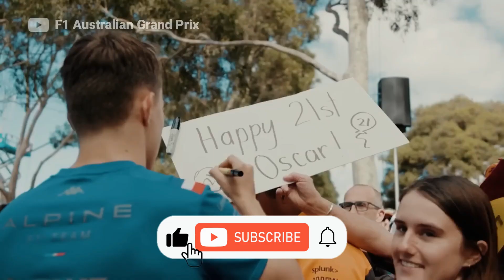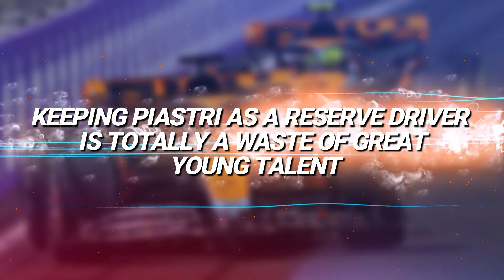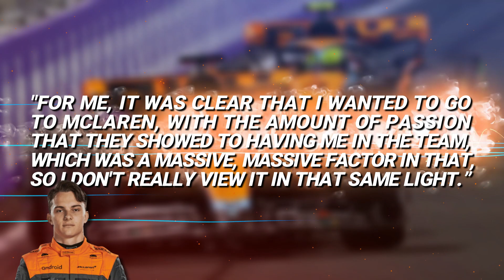DECISION of Oscar Piastri: Mclaren Faces F1 Struggles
🏎️ Oscar Piastri, one of the promising young talents in the current Formula 1 grid who is considered as a future world champion with what he has already achieved in F2 and F3, experienced a brutal start to his F1 career with McLaren.

🏎️ Its MCL60 is not performing well as expected and both the McLaren drivers couldn't break up to the top 10 in the first two rounds of the 2023 season till the race in Australia which was full of collisions, safety car sessions and red flags.

Other Queries:
f1 Gulf Air Bahrain GP, f1 STC Saudi Arabian GP, f1 Rolex Australian GP, f1 Azerbaijan GP, f1 baku, gp baku 2023, f1 Miami, f1 Qatar Airways Emilia Romagna GP, f1 Monaco GP, f1 AWS Spanish GP, f1 Pirelli Canada GP,  f1 Austrian GP, f1 Aramco British GP, f1 Qatar Airways Hungarian GP, f1 Belgian GP, f1 Heineken Dutch GP, f1 Pirelli Italian GP, f1 Singapore Airlines Singapore GP, f1 Lenovo Japanese GP, f1 Qatar Airways Qatar GP, f1 Lenovo United States GP, f1 Mexico GP, f1 Rolex São Paulo GP, f1 Heineken Las Vegas GP, f1 Etihad Airways Abu Dhabi GP